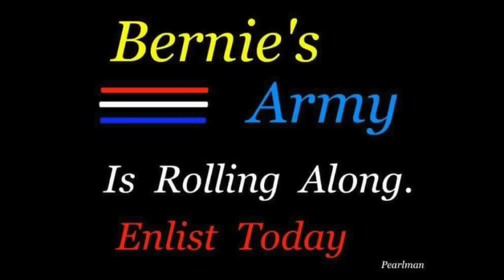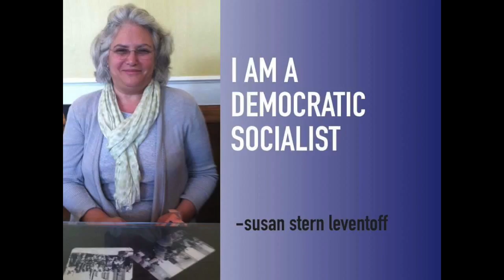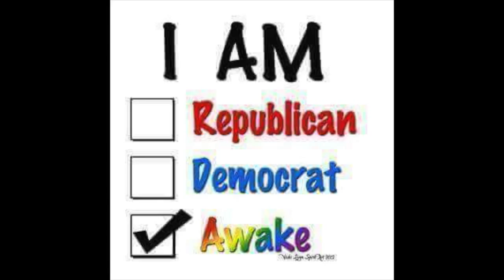BERNIE and the DEMOCRATIC SOCIALISTS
Join the Facebook group The Bernie Sanders Social Network!